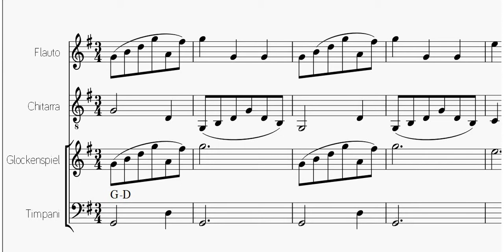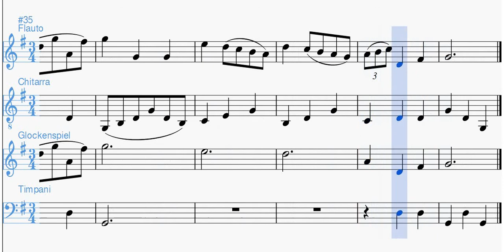Bach J.S. - Minuetto in Sol - Flauto Chitarra Percussioni [SPARTITO GRATIS]